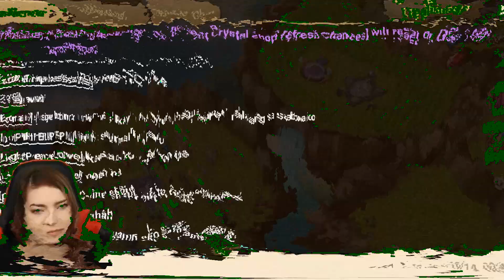Summoners War | Can We Prove Com2us Doesn't Lie In Rates?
There’s so much more below so be sure click “Show More”